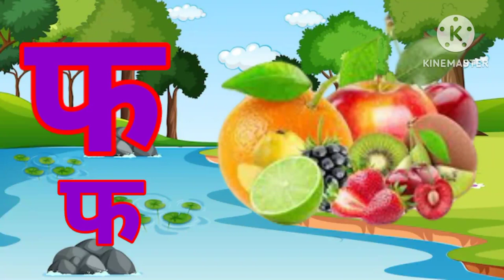क से कबूतर ख से खरगोश। हिंदी वर्णमाला। ka se kabutar. Nursery rhymes.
हिंदी वर्णमाला
इ से इमली ई से ईख
उ से उल्लू ऊ से उन
ऋ से ऋषि
ए से एड़ी ऐ से ऐनक
ओ से ओखली औ से औरत
ग से गमला घ से घड़ी
च से चम्मच छ से छतरी
ज से जहाज झ से झण्डा
ट से टमाटर ठ से ठठेरा
ड से डमरू ढ़ से ढक्कन
त से तरबूज थ से थरमस
द से दावत ध से धनुष
प से पतंग फ से फल
ब से बकरी भ से भालू म से मछली
य से यज्ञ र से रथ
ल से लट्टू व से वन
श से शलगम ष से षट्कोण
स से सपेरा ह से हाथी
क्ष से क्षत्रिय त्र से त्रिशूल
ज्ञ से ज्ञानी
हिंदी वर्णमाला
बालगीत
बाल कविता
वर्णमाला गीत
बच्चों की कविता
नर्सरी कविता
लाला जी ने केला खाया
बंदर मामा
ऊपर पँखा चलता है
अम्मा आज लगा दे झूला
ऊँट चला भई ऊँट चला
झब्बर झब्बर बालों वाले
नाम है उसका कक्कू

varnamala geet
balgeet
baal geet
baal kavita
nursery rhymes
kids poem
kids song
nursery rhymes in hindi
hindi rhymes
nani teri morni ko mor le gaya
lakdi ki kathi
upar pankha chalta hai
mai tota mai tota
bandar mama
bal kahaniyan